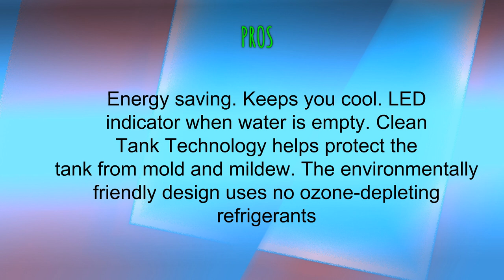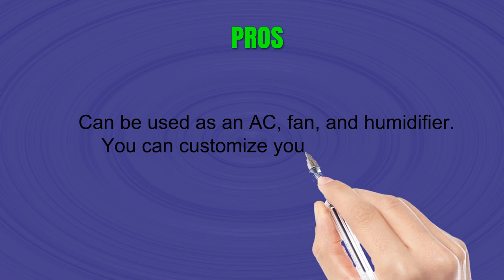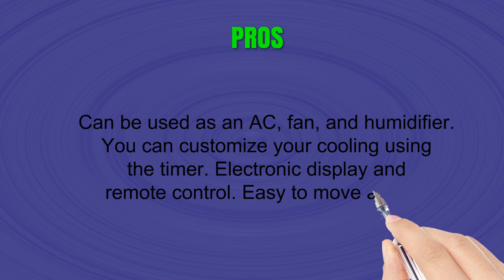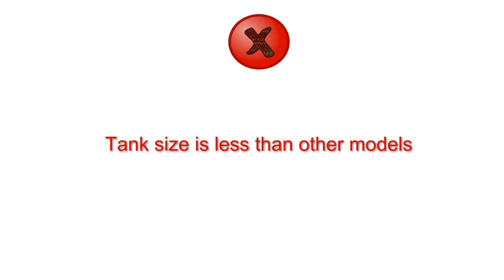Cheap Portable Air Conditioner under $200 - Best Portable Air Conditioner 2019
1. HoMedics MyChill Personal Space Cooler
2. COSTWAY Evaporative Air Cooler
3. NewAir AF-310 Evaporative Cooler